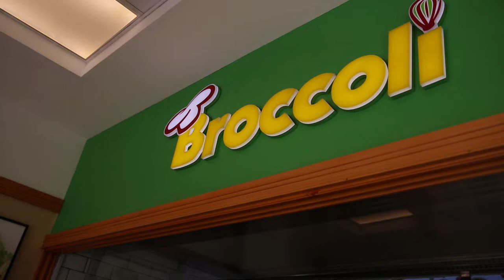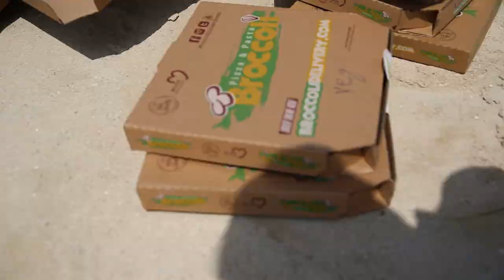Broccoli Pizza & Pasta with Students of Raffles International School